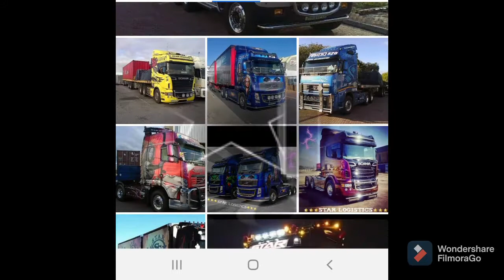ZA Truck Spotter - Volvo FH16 (Star Group)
Volvo FH